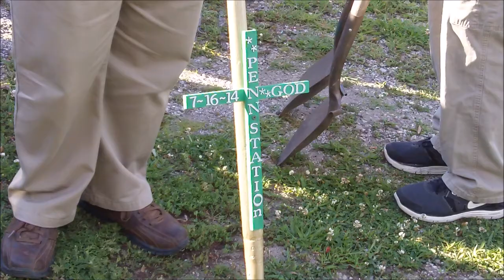Penn Station Ground Breaking In Arthur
A lot of excitement as shovels were digging into the ground for the new Gunny Sack Revue building on the old railroad right of way in downtown Arthur.